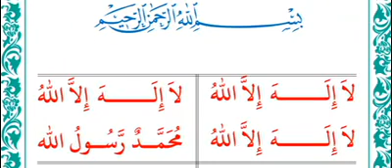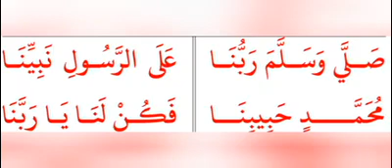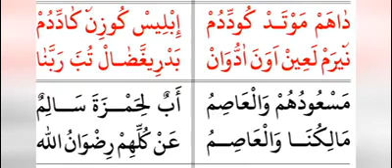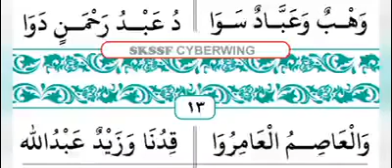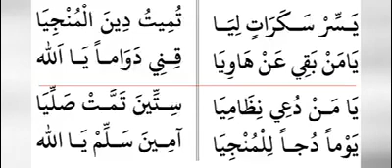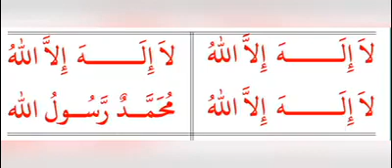அழகிய குரலில் கஸிதா